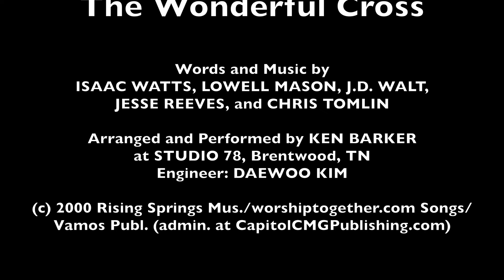The Wonderful Cross, Arranged by Ken Barker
The passion of the classic hymn "When I Survey the Wondrous Cross" combines with Chris Tomlin's now classic chorus that elevates the song to a whole new level for today's church. This arrangement presents the hymn verses in a creative manner, building into the choruses with the modern feel we are used to singing. The music can be found at this link: